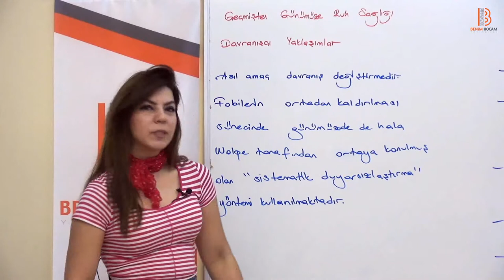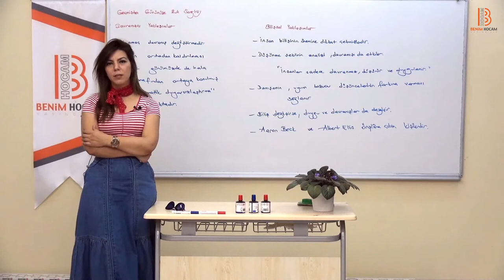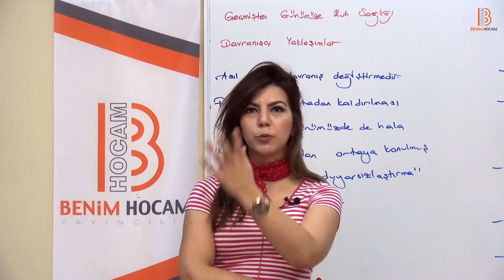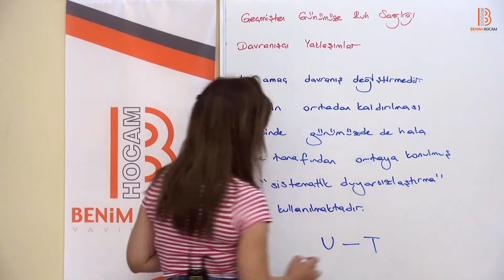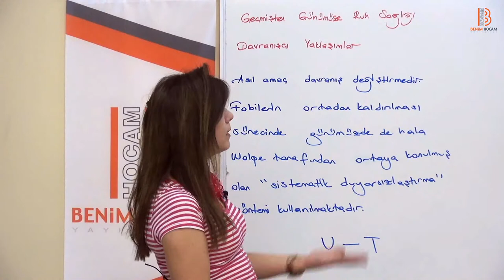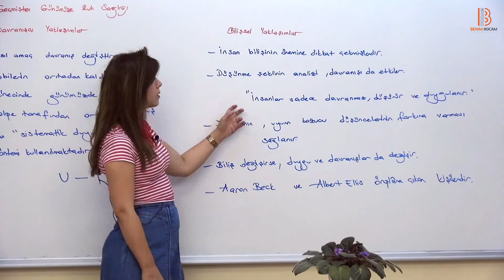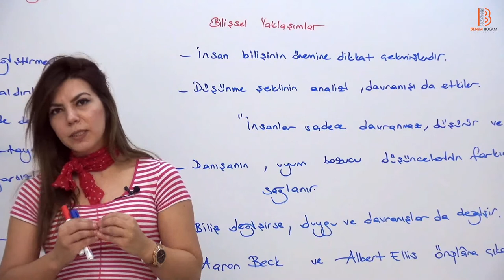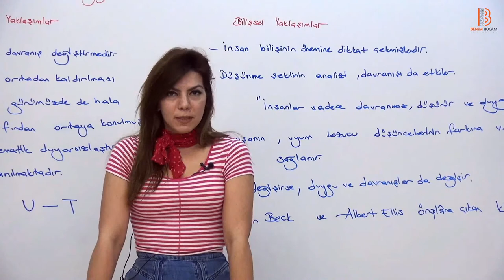23)PDR/ Davranışçı ve Bilişsel Yaklaşımlar - Ayşegül ALDEMİR (2018)